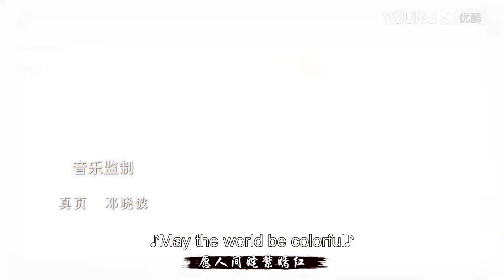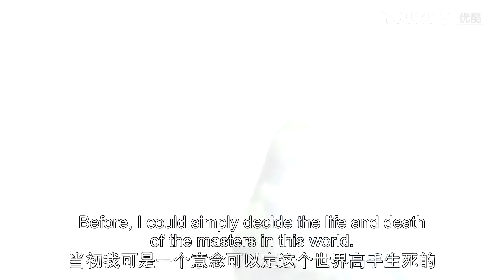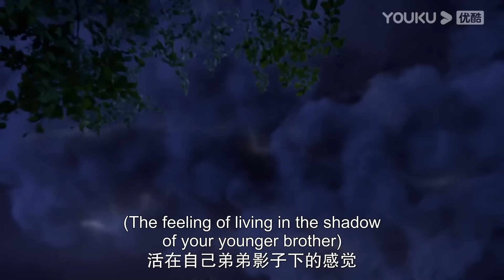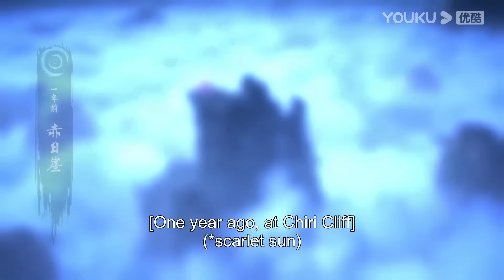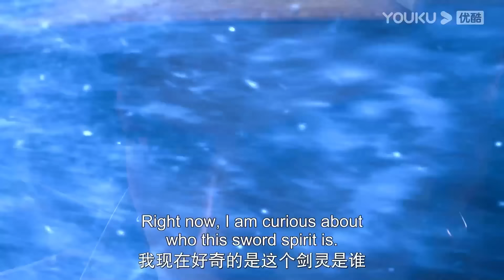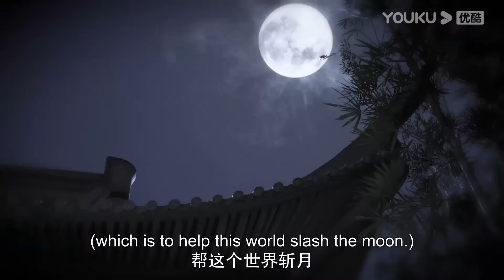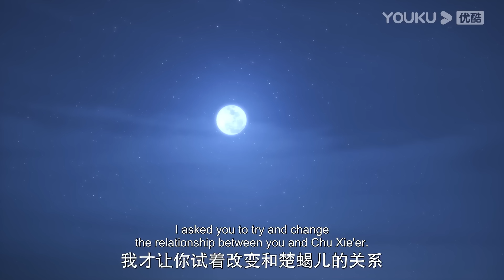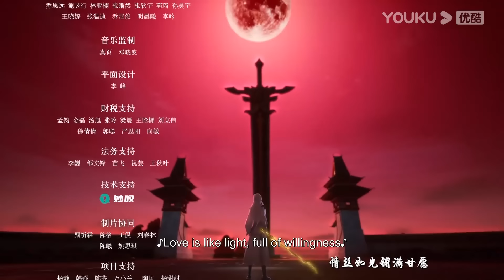ENGSUB【万古剑神 Everlasting God Of Sword】EP01-26合集FULL | 热血格斗漫 | 优酷动漫 YOUKU ANIMATION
【万古剑神 Everlasting God Of Sword】
九幽世界，弃剑山庄三公子沈振衣得上古武学《万藏剑经》，引得江湖武林觊觎。魔宗领袖蓑衣人为夺剑经与其决战，三公子却从此销声匿迹。一年后，弃剑山庄重开山门，沈振衣竟要收徒亲授《万藏剑经》！江湖群豪为之震动！烈阳府女弟子楚火萝，机缘巧合下成为沈振衣徒弟。随着师徒两人连破迷局，危机也在悄然逼近，最终的阴谋浮出水面之时，一切的缘由，都指向了一个名为“斩月飞仙”的古老传说
★集数：26集